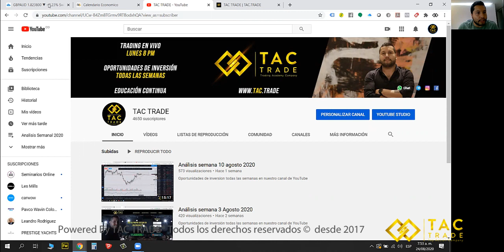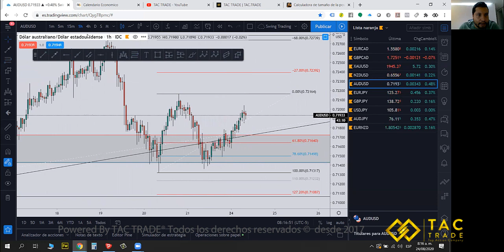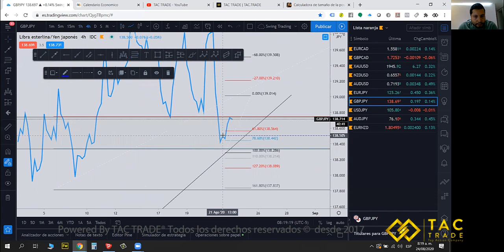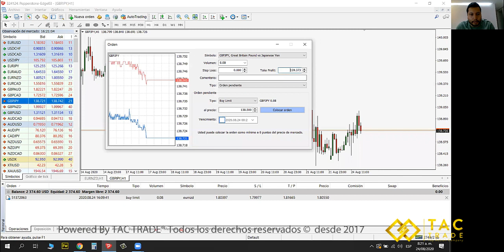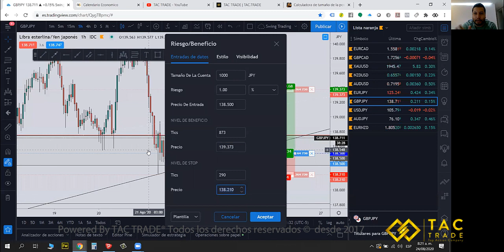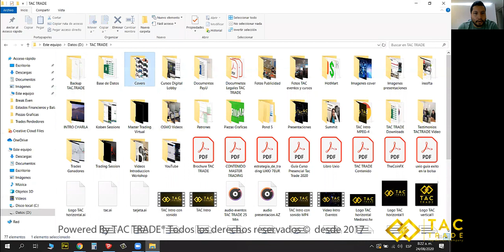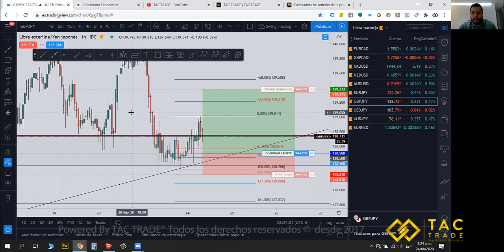Análisis semana 24 Agosto 2020